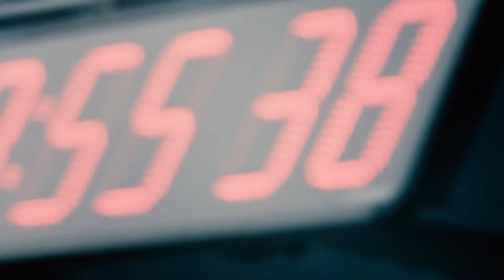Porsche Design MONOBLOC ACTUATOR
The Porsche Design Timepieces AG utilized technology transfer from the world of motorsport to develop the technology of the new MONOBLOC ACTUATOR Titanium Chronograph from Porsche Design.

Inspired by the functionality of the high RPM mechanical valve control of the new Porsche 911 RSR, the engineers at Porsche Design Timepieces AG invented an integrated rocker switch, which controls the chronograph’s operation entirely from inside the watch’s case. This paradigmatic example of performance at the highest level exemplifies precision engineering in the smallest possible space.

What  qualities  do  motorsport  and  time measurement share in common: Precision, functionality, and performance in every second. Like a racecar, a wris twatch is a typical product of the 20th century, which has repeatedly spurred engineers and technicians to achieve progressively greater feats.